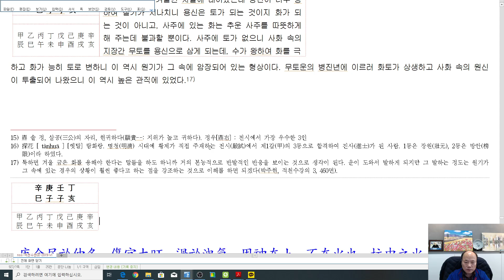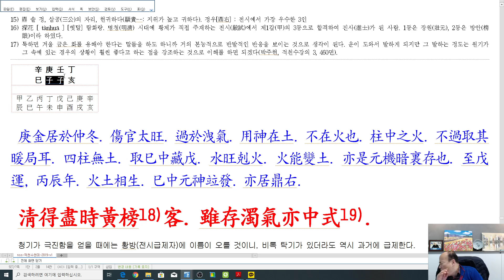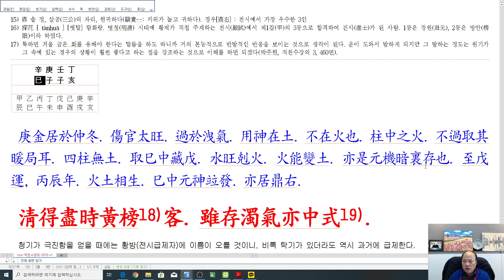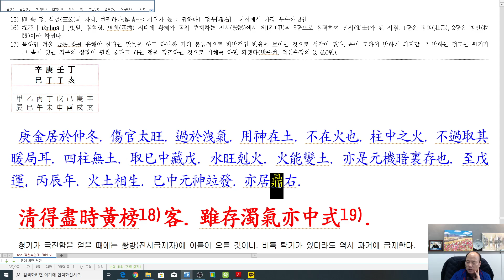[nss-강독-적천수천미-290] 제9장 출신론 제1절 출신1-명조-v1